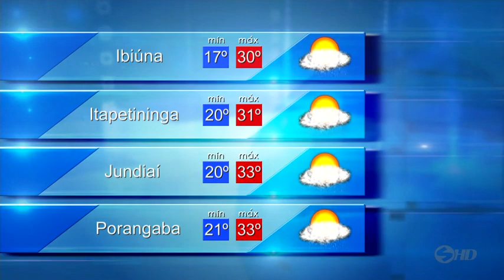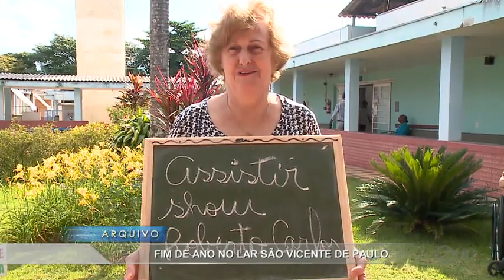Noticidade - TV Sorocaba 19-12-16 (Parte 02)